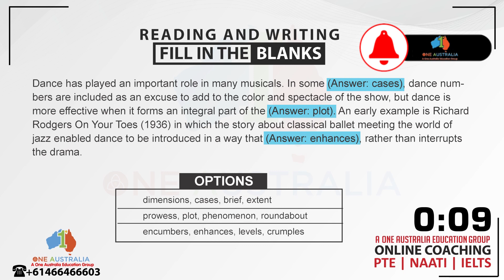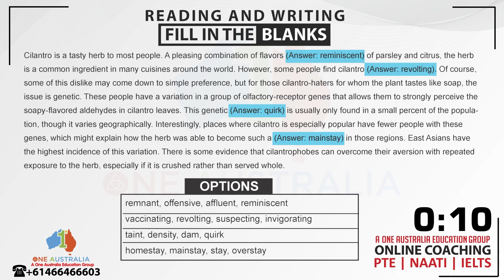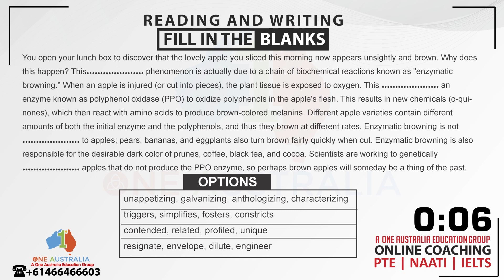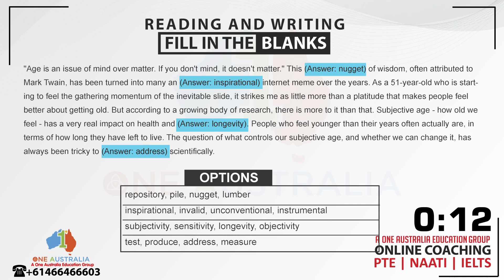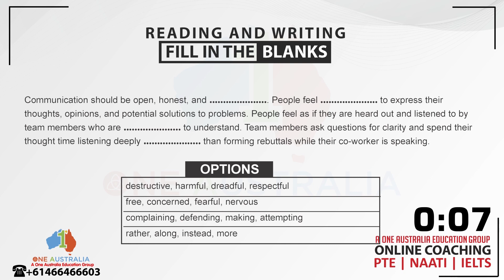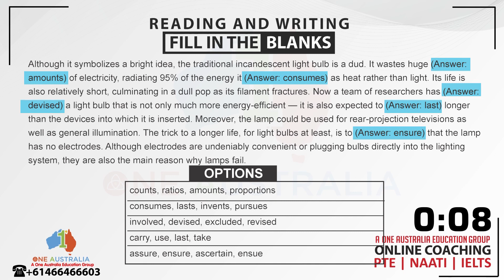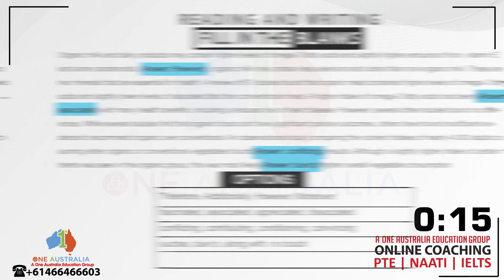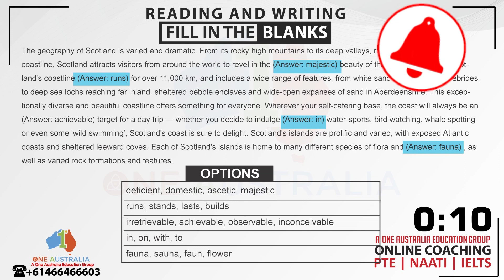Fill in the Blanks- Reading and Writing | April 2023 | 40 Most Important Questions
Our team of 𝐡𝐢𝐠𝐡𝐥𝐲-𝐬𝐤𝐢𝐥𝐥𝐞𝐝 𝐭𝐮𝐭𝐨𝐫𝐬 have shortlisted these questions of PTE Reading - Fill in the Blanks - Reading and Writing, which have 𝐭𝐡𝐞 𝐡𝐢𝐠𝐡𝐞𝐬𝐭 𝐩𝐫𝐨𝐛𝐚𝐛𝐢𝐥𝐢𝐭𝐲 of being in the exam for this March. This video will also give you a better idea of the level that PTE is at right now and what level you need to be at to crack the exam.

We also offer Professional Year Program, so feel free to give us a ring if you want to know more about it 📞